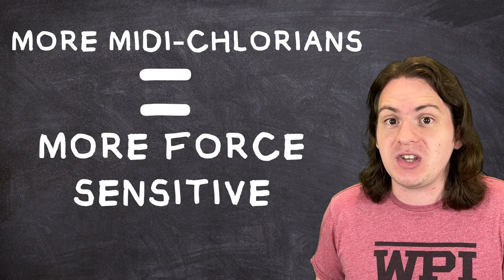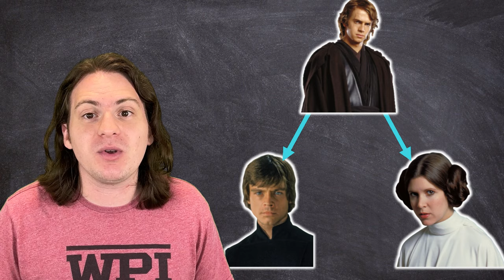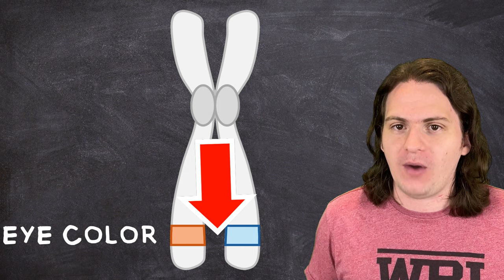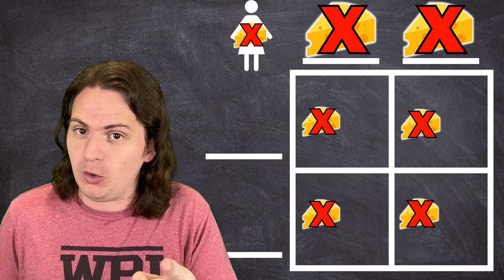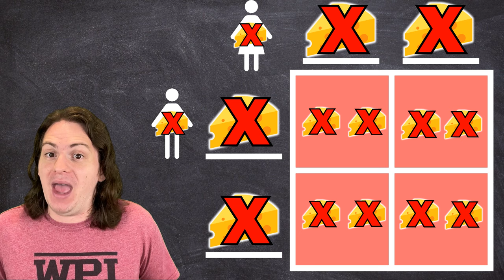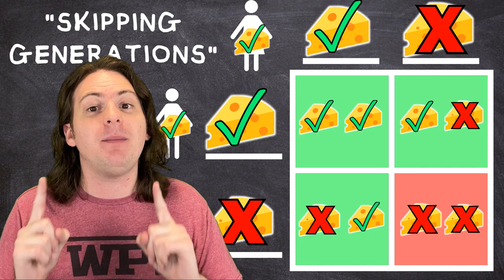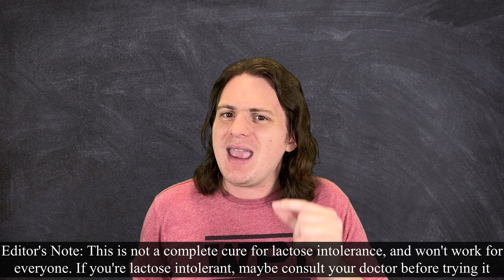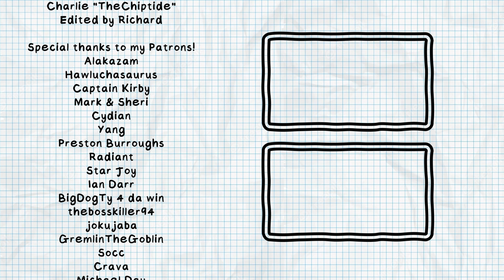The Most HATED Star Wars Lore EXPLAINED! (The Science of Midi-Chlorians)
Today, I do the unthinkable. Today I'm coming to the defense of Midi-Chlorians, perhaps the most hated facet of Star Wars lore, by unpacking all the real-world science behind it!